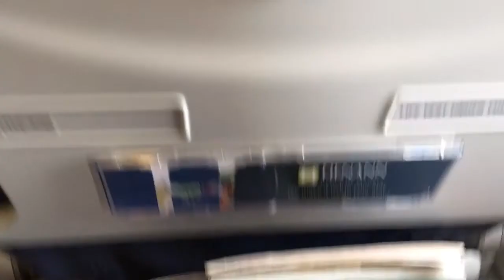Cebu Pacific 5J 394 - Take off from Zamboanga International Airport (ZAM - DVO)